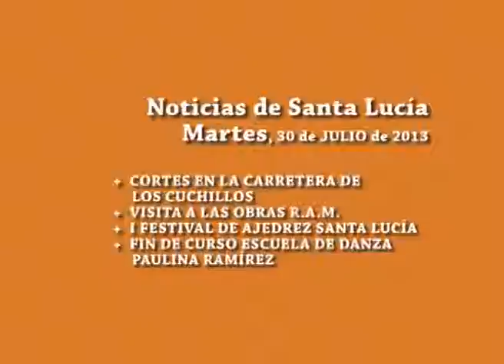INFORMATIVO SANTA LUCIA WEB 30 07 2013